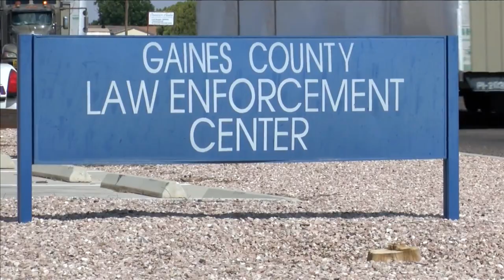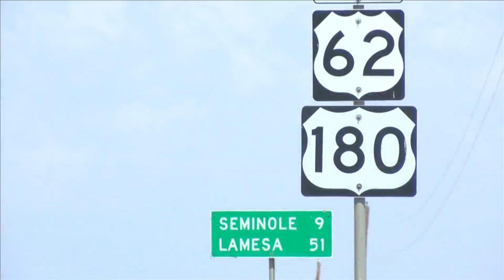Suspected murderer shot and killed in Gaines County